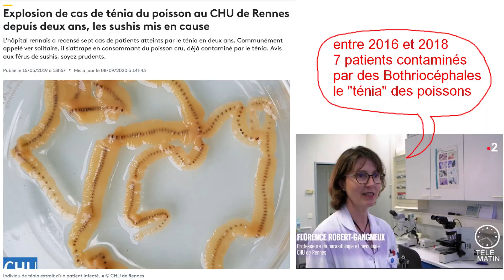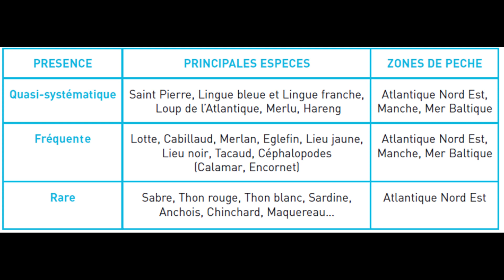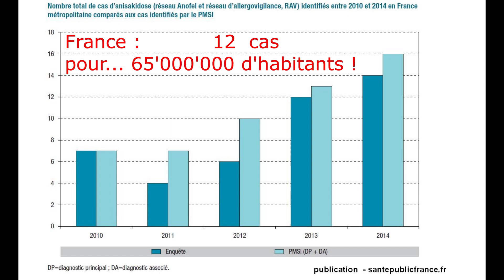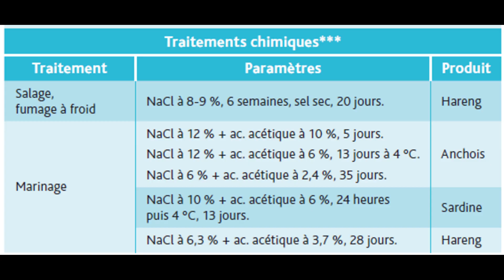136🤢 ANISAKIASE 🐟 les dangers du poissons cru 🐟 Parasite Anisakis & ténia.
Une vidéo 2 Mam, biologiste diplômé de l'université de Rennes 1.
LES DANGERS DU POISSON CRU - Description - Symptômes - prévention - Conduite à tenir...
Mini-reportage sur le ver ANISAKIS parasite des poissons et céphalopodes.
INDEX AUTO :
0:00 Présentation
0:25 Description + symptômes + conduite à tenir
1:19 le cycle de vie du parasite Anisakis & poissons concernés
2:00 Prévention et bilan global pour relativiser
2:24 PRÉVENTION 1 - l'inspection visuelle
2:38 PRÉVENTION 2 - nettoyage dès la capture (si vous êtes pêcheur en mer)
2:50 PRÉVENTION 3 - le choix d'espèces à moindre risque pour manger cru
2:59 PRÉVENTION 4 -  congélation et traitements chimiques

POUR LES PÊCHEURS : bien vider et nettoyer le poisson et mettre dans une glacière, le froid empêche la migration des vers et la multiplication des bactéries.

Précisions sur les "ténias" et leurs cousins présentés dans cette vidéo:
Ce sont des ver cestodes, en apparence segmenté, il sont en réalité constitué d'anneaux = proglottis = segments d'un ver cestode, renfermant un appareil génital hermaphrodite COMPLET.
On pourrait donc concevoir qu'un vers serait comparable à une "colonie" d'individus... à méditer !

*beh.santepubliquefrance.fr
*ENSP RENNES -ATELIER SANTÉ-ENVIRONNEMENT - EVALUATION ET GESTION DES *RISQUESLIES A LA PRESENCE D’ANISAKIS DANS LES PRODUITS DE LA PECHE
Taux d'infestation de différentes espèces de poissons... anisakis : documentation.ehesp.fr
*** Vidéos Youtube :